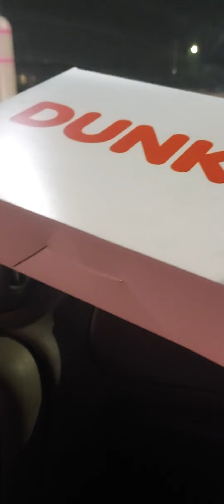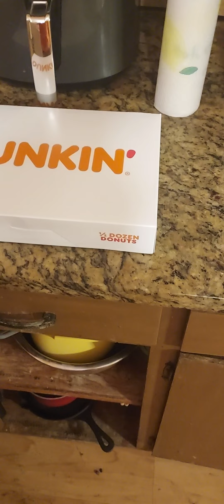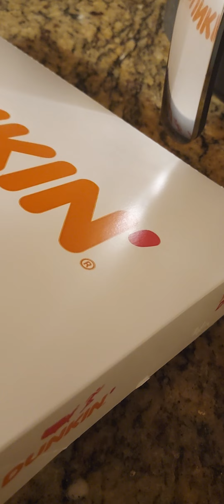Dunkin Donuts. and going home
going